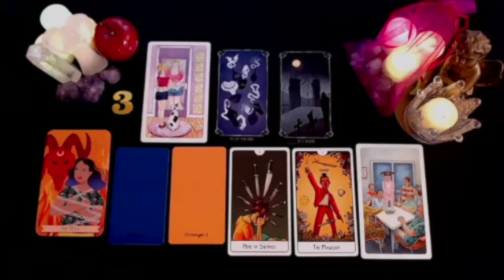GEMINI 😱 THIS SATURDAY YOU WILL FIND OUT SOMETHING THAT WILL SHOCK YOU 😱 JULY 2024 TAROT